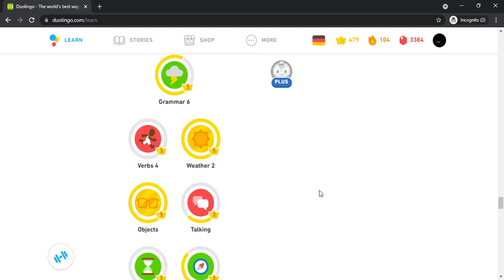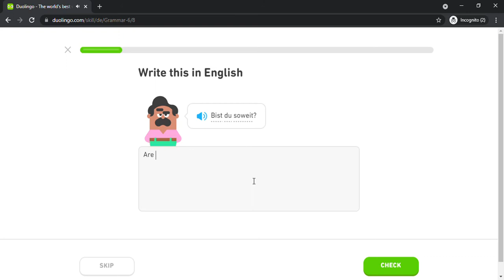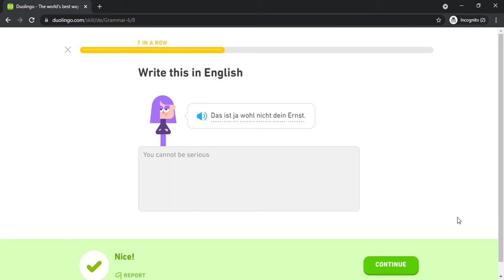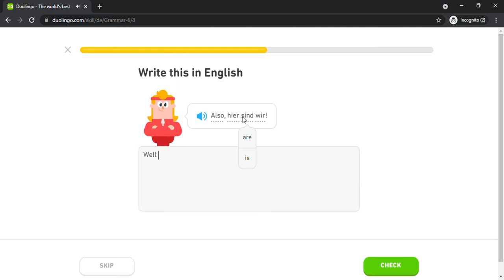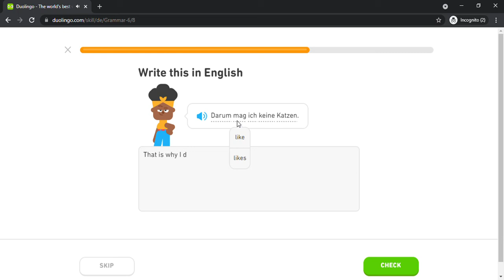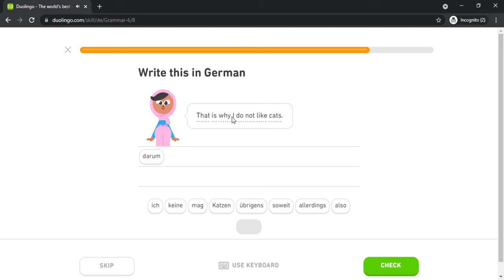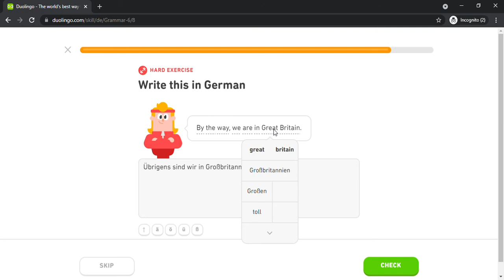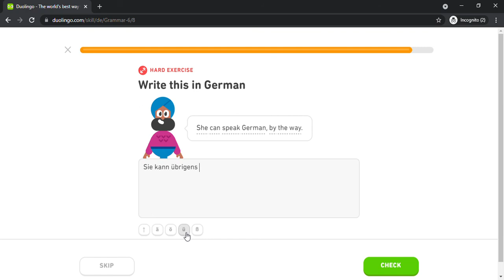Duolingo #1195 German - English (Part 28 - Grammar 6)